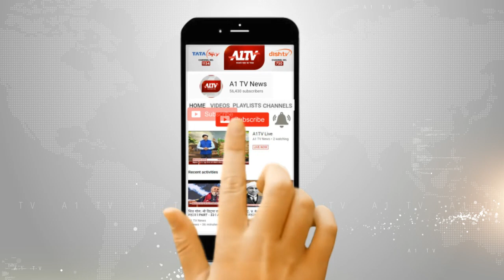कोटा, मंडाना : पुलिस ने पकड़े अवैध बजरी से भरे 4 ट्रक । A1TV News